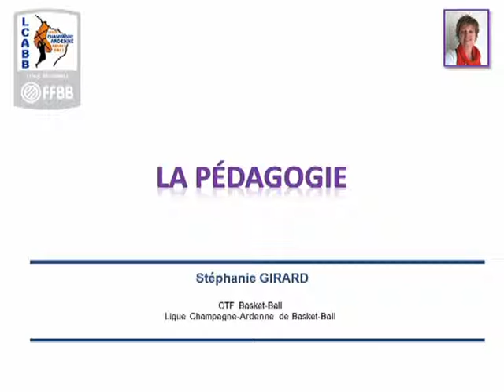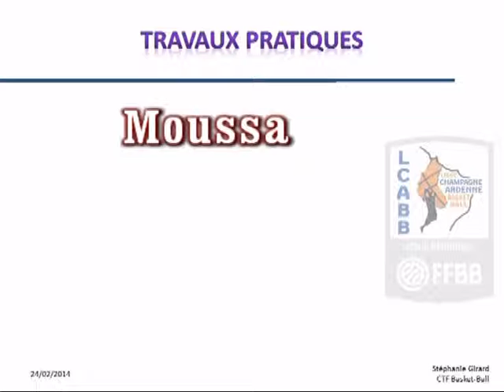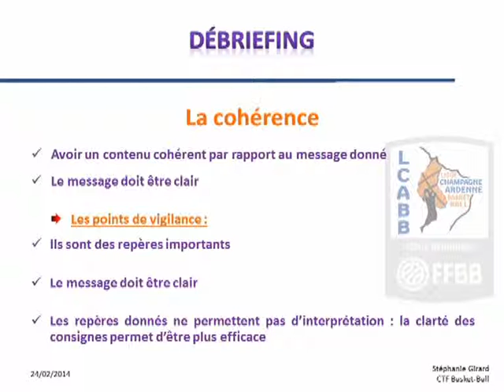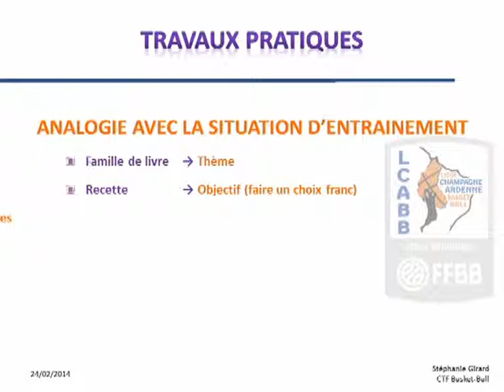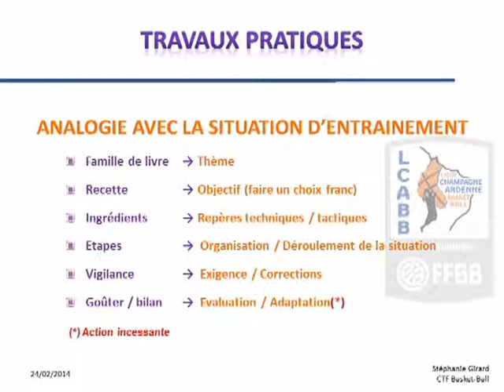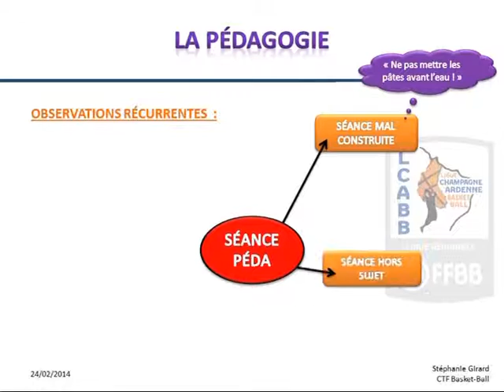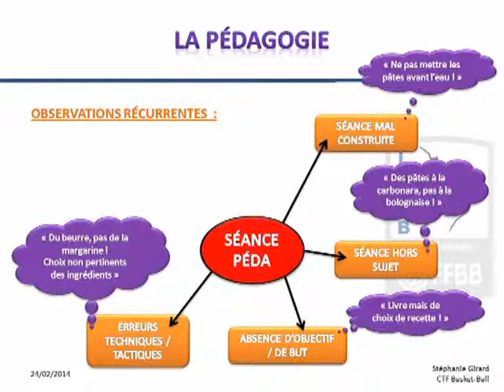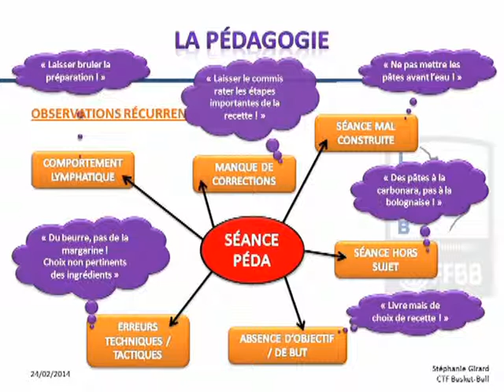Pédagogie S Girard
Une présentation originale de l'épreuve de pédagogie réalisée lors de la formation 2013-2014.